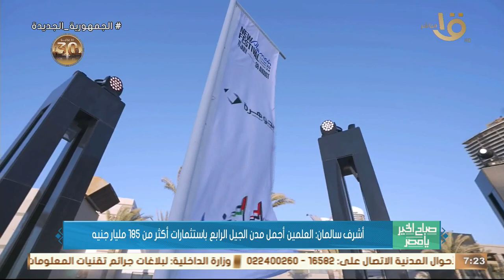أشرف سالمان: العلمين أجمل مدن الجيل الرابع باستثمارات أكثر من 185 مليار جنيه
صباح الخير يا مصر | أشرف سالمان: العلمين أجمل مدن الجيل الرابع باستثمارات أكثر من 185 مليار جنيه